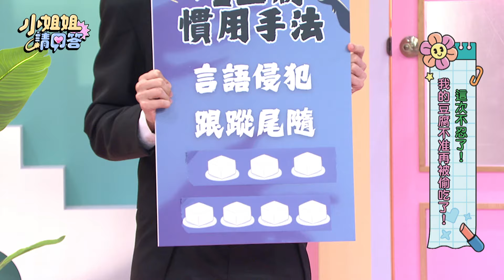女星上學途中被跟蹤 慘被伸鹹豬手？！小姐姐請回答20241025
💗每週五晚間𝟗點，𝐓𝐕𝐁𝐒 𝟒𝟐頻道《小姐姐請回答》
💗每週五晚間𝟏𝟎點，𝐘𝐨𝐮𝐓𝐮𝐛𝐞準時上架新集數
主持人曾莞婷&曾心女子會陪妳大聊特聊！

『唐綺陽 開運系列』有看有準 有看有加持~！
『髮神吳依霖』拯救亂髮，看這個就知道！